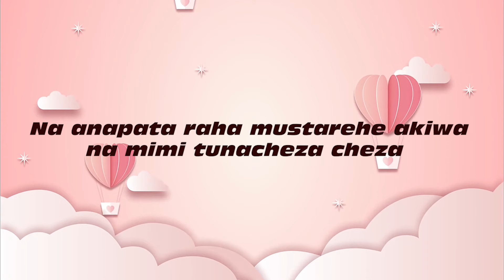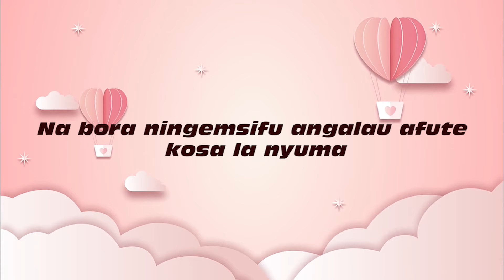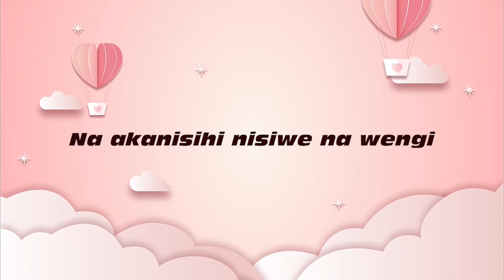B2k-_-Kabla hatuja achana (official Audio)